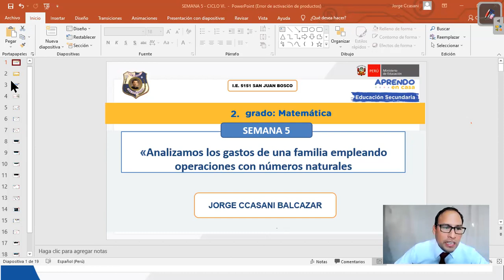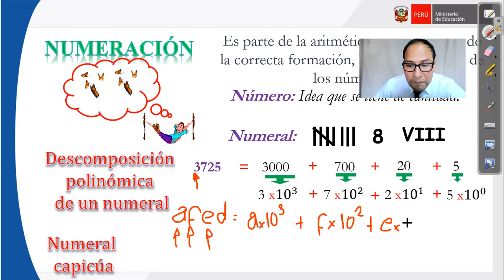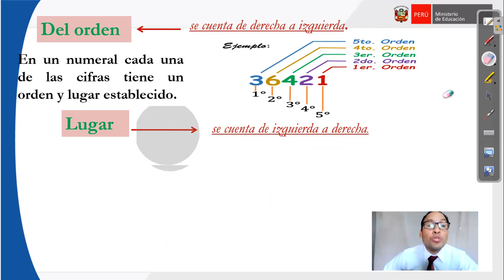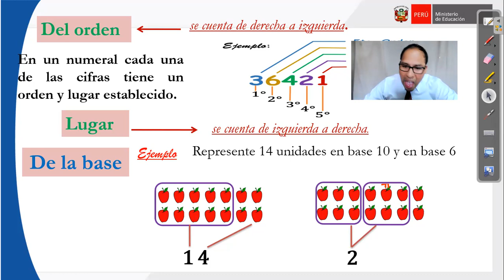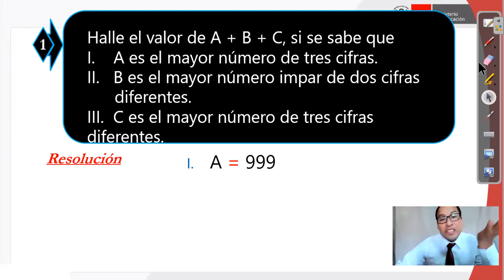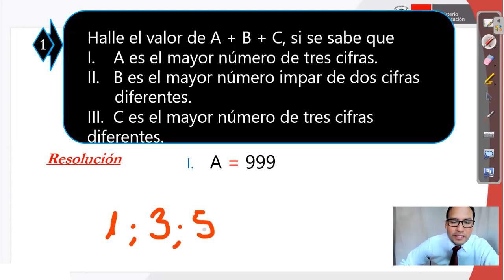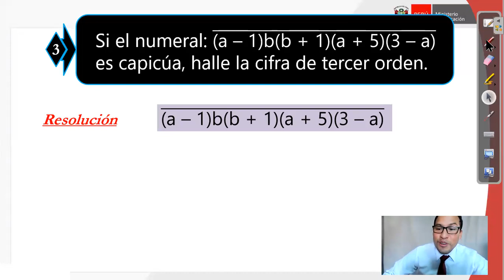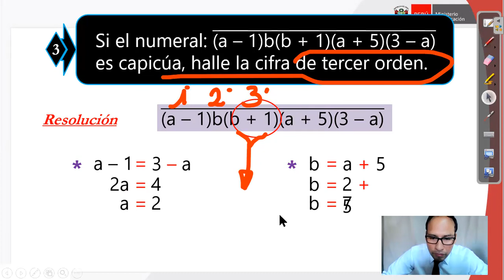SEMANA 5 2DO DE SEC